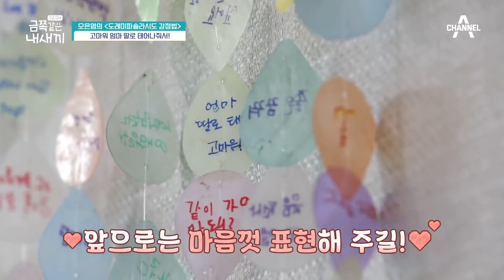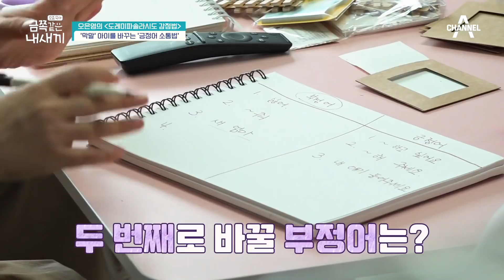서로의 감정의 톤을 맞춰가는 엄마와 딸들♥! 서로를 더욱 이해하고 알아가는 세 모녀! | 요즘 육아 금쪽같은 내새끼 66 회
서로 기질이 다른 두 딸의 톤을
맞춰가는 엄마!